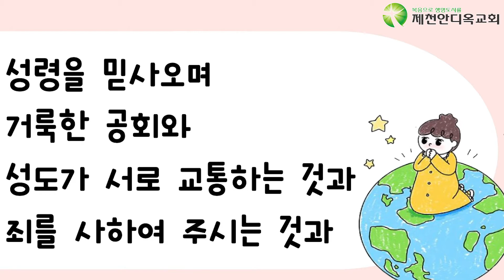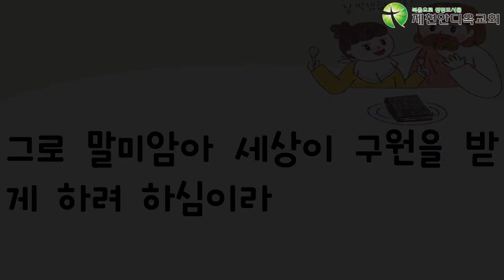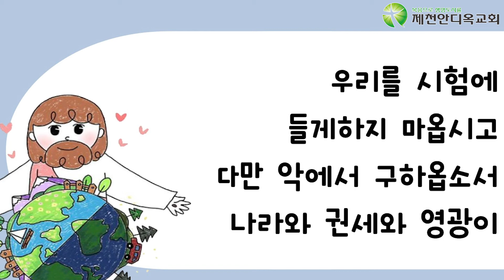제천안디옥교회 | 2021. 02. 28 | 오전 10시 15분 | 어린이예배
2021년 2월 28일 제천안디옥교회 어린이예배입니다

 - 주일 오전 10시 15분에 예배가 시작됩니다